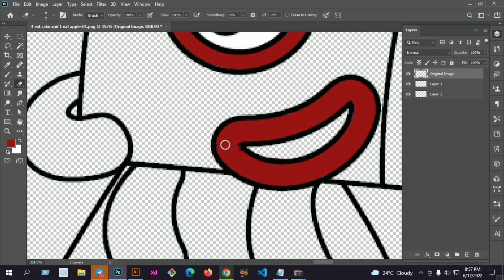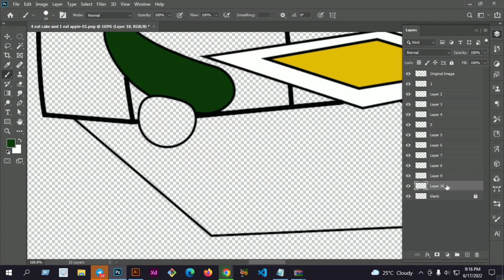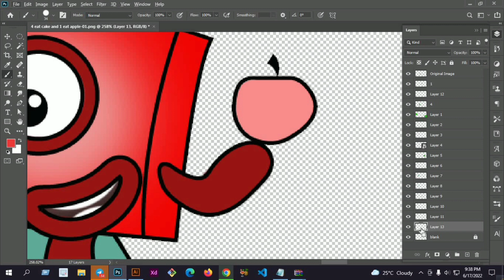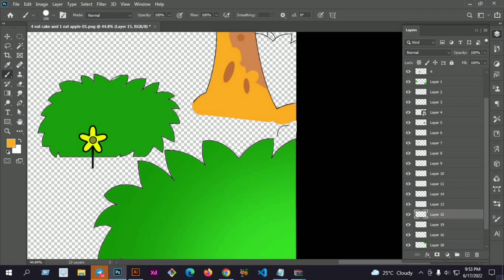Numberblocks 4 Eating Cake and Numberblocks 1 Eating Apple sitting on a stone||Numberblocks coloring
This video"Numberblocks 4 Eating Cake and Numberblocks 1 Eating Apple sitting on a stone || Numberblocks coloring"

Numberblock 24 got sick 2022 :-

Numberblocks fanmade
Numberblocks song
number blocks
numberblocks
cbeebies
alphablocks
counting
numberblocks full episodes
numberblocks episodes
numberjacks
numberjacks full episodes
numberblocks ten green bottles
basic maths
sums for kids
easy sums
Numberblocks toys
alphablocks numberblocks